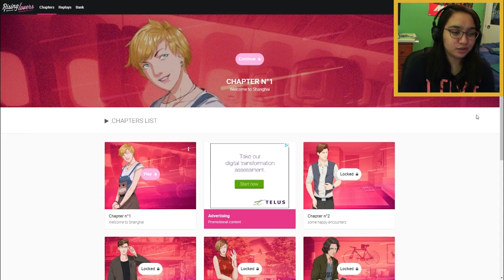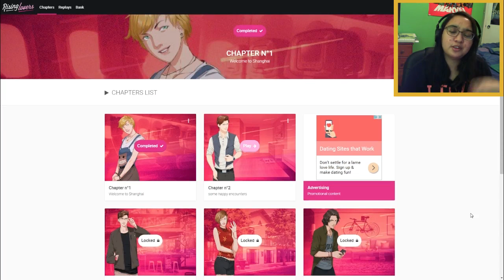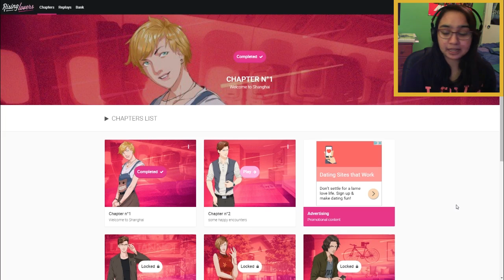THERE'S SOME DUDE IN MY APARTMENT! - Let's Play: Rising Lovers Chapter 1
He's kind of creepy.

I don't know if I'm going to continue this game because I'm not really into the story... it's a bit weird and the relationship between Boobs and Julien had advanced very fast which makes no sense to me. And the fact that he ended up sleeping in the bed with her when they just met. CREEPY!

But I will play this game if you guys want me to continue it. Just let me know if you want me to lol

In this visual novel game, play as a young woman, discover your new life and lovers on the other side of the world. RisingLovers is the story where the evolution of your romantic life adapts to your many encounters and depends of your choices. Don't wait and discover the first chapters.